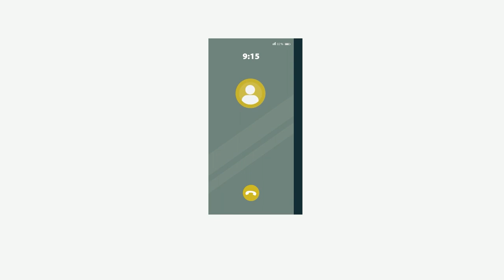Verduurzamen door Goud Wonen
Goud Wonen gaat een groot aantal woningen verduurzamen in Uithuizen, Rottum, Zandeweer, Usquert, Kantens en Warffum. Hoe we dat doen leggen we uit in deze video.